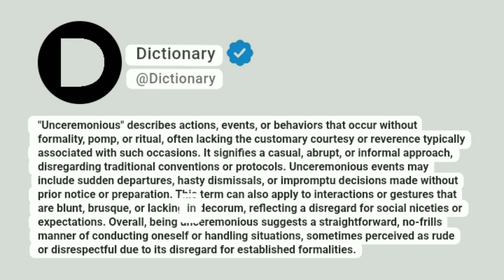Unceremonious Meaning In English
"Unceremonious" describes actions, events, or behaviors that occur without formality, pomp, or ritual, often lacking the customary courtesy or reverence typically associated with such occasions. It signifies a casual, abrupt, or informal approach, disregarding traditional conventions or protocols. Unceremonious events may include sudden departures, hasty dismissals, or impromptu decisions made without prior notice or preparation. This term can also apply to interactions or gestures that are blunt, brusque, or lacking in decorum, reflecting a disregard for social niceties or expectations. Overall, being unceremonious suggests a straightforward, no-frills manner of conducting oneself or handling situations, sometimes perceived as rude or disrespectful due to its disregard for established formalities.